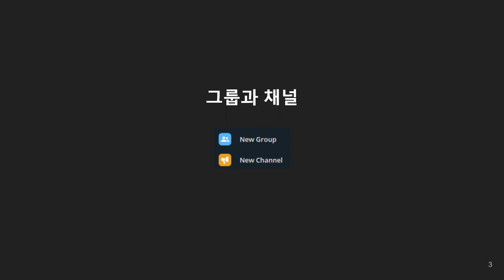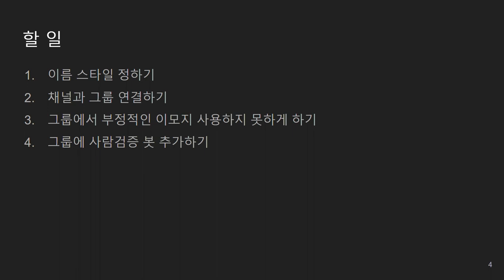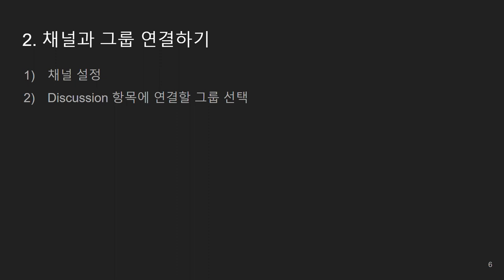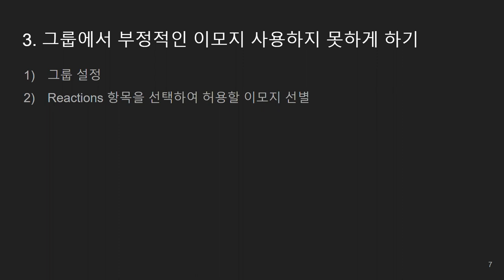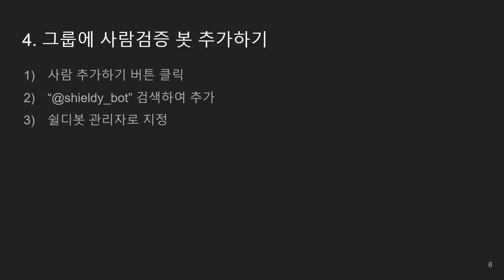[W3P 스터디] 텔레그램을 이용한 글로벌 커뮤니티 만들기 (feat. 돈 안듦)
22년 6월에 진행한 텔레그램을 이용한 글로벌 커뮤니티 만들기에 대한 스터디 영상입니다.